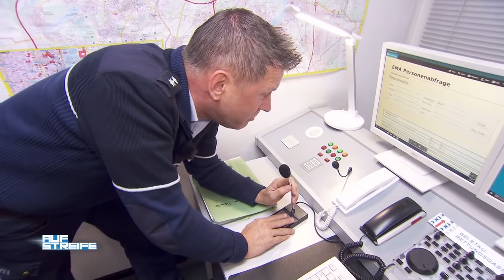Lebensgefährlicher Einsatz! Polizisten auf der Wache in Gefahr! | Auf Streife | SAT.1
Ein Bandenchef wird festgenommen und auf die Wache Köln gebracht. Nun soll er von Jonas Schmidt erkennungsdienstlich behandelt werden. Hierbei muss er vorsorglich seine Waffen wegschließen.
Doch was sich dann ereignet ist unglaublich! Marc Westerhoven muss schnell handeln!